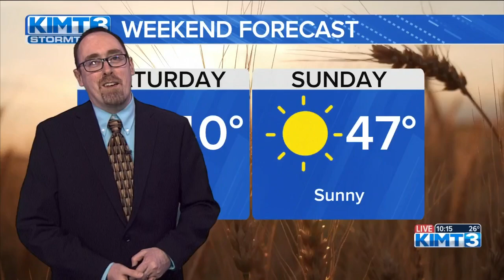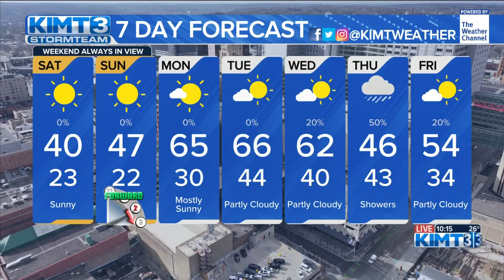Tracking Sunny Skies and Mild Temperatures For the Weekend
Clouds have thinned out across the region, allowing temps to drop into the 20s, dropping just a bit more coming into Saturday morning.